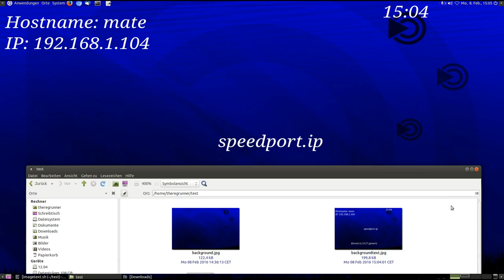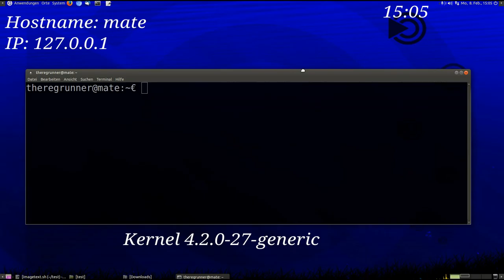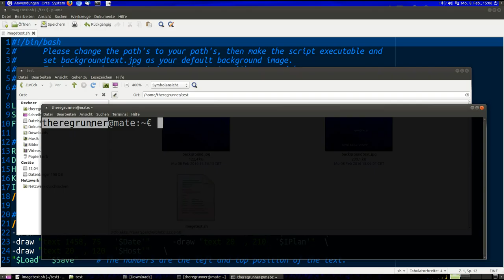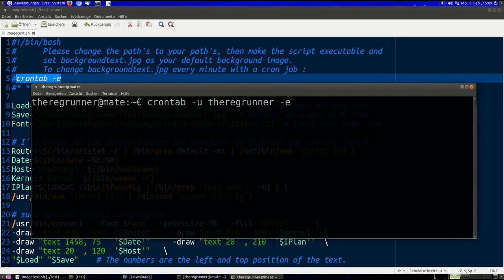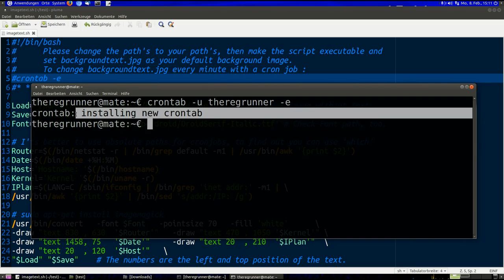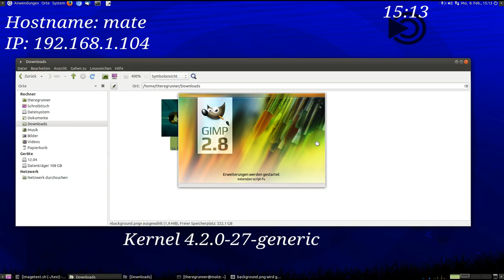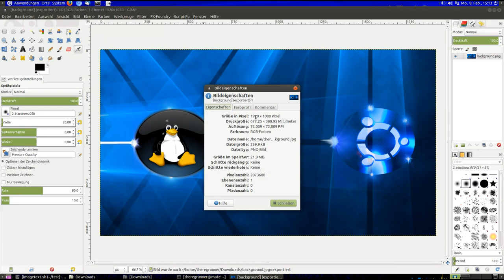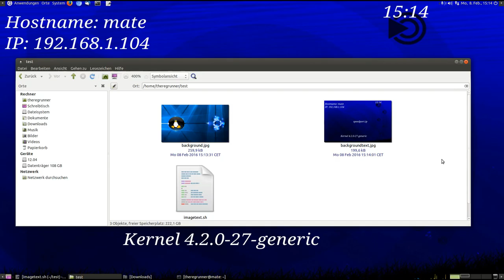Linux Hintergrund mit Text der sich jede Minute ändert programmieren